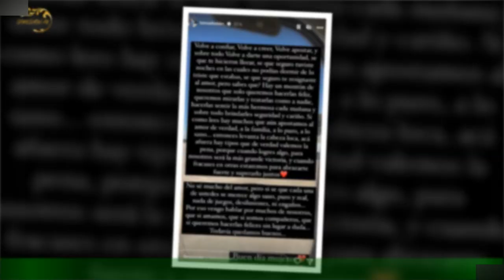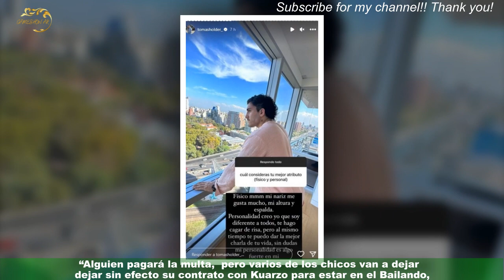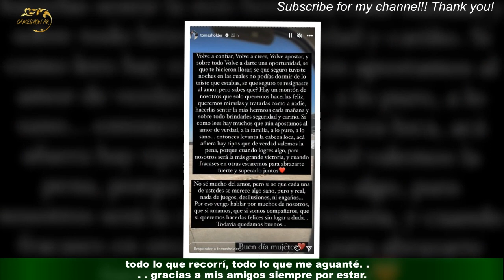El insólito motivo por el que Tomás Holder, ex Gran contó que le gustaría salir con la China Suárez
El polémico exparticipante de Gran Hermano, Tomás Holder, sorprendió en las últimas horas al revelarle a sus seguidores que le gustaría tener una relación con la China Suárez,quien recientemente de separó de Rusherking. En un ida y vuelta en el que respondió consultas a través del sticker de preguntas en Instagram,